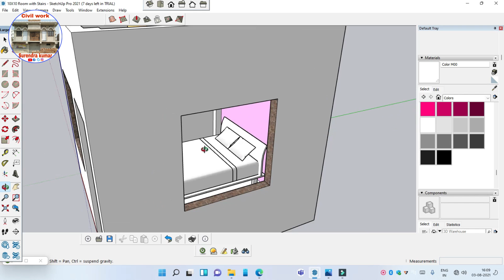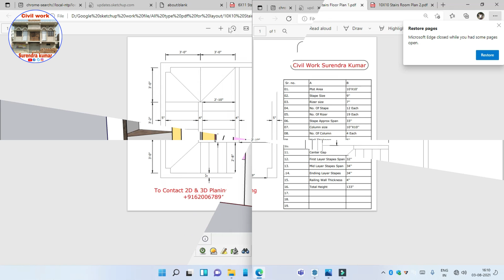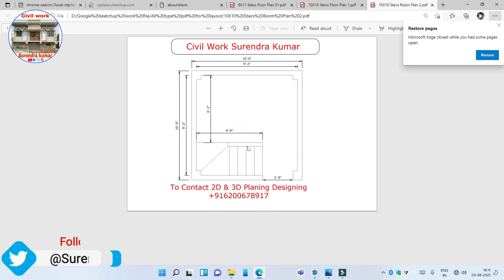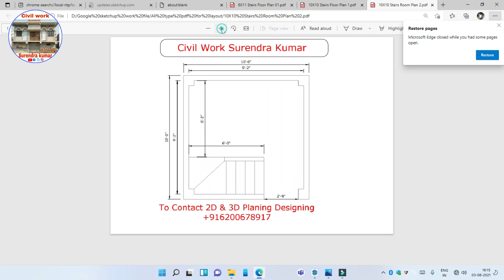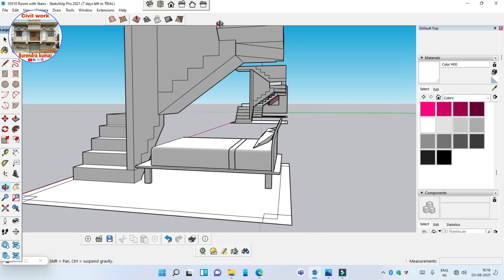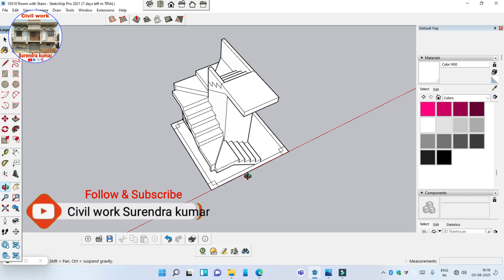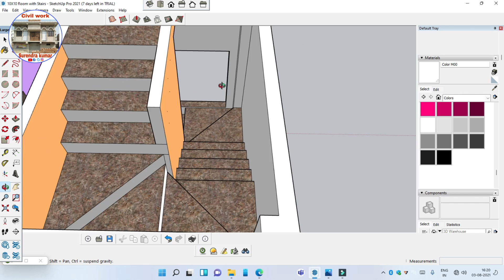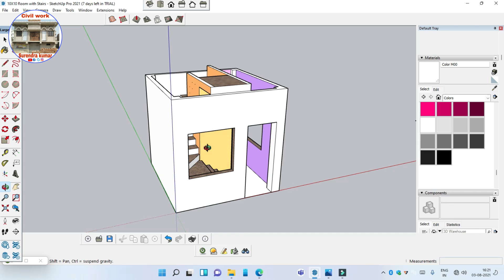10'×10' Room With Stairs /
Er. Surendra Kumar Welcome To All  Of You
जैसा कि आप सब को पता है दोस्तों की हमारे Youtube Channel  और Social Media सोशल मीडिया पर हमेशा नए नए कंस्ट्रक्शन वर्क से जुड़े बहुत सारे टॉपिक पर फोटो वीडियो Pdf फाइल और आर्टिकल्स फुल जानकारी के साथ हम आपके के लिए लाते रहते हैं तो दोस्तों देर किस बात की है नीचे दिए हुए सभी सोशल मीडिया प्रोफाइल को फॉलो और सब्सक्राइब कीजिए जिससे की नए नए कंस्ट्रक्शन से रिलेटेड जानकारी आप तक सबसे पहले पहुंचता रहे घर बैठे वो भी बिल्कुल फ्री धन्यवाद

All Social Media Profile Link & Website

2D Home Floor Planning,
3D Disigning, & Elevation, Construction Cost with 3D Model Walkthrough Animation

Chapter